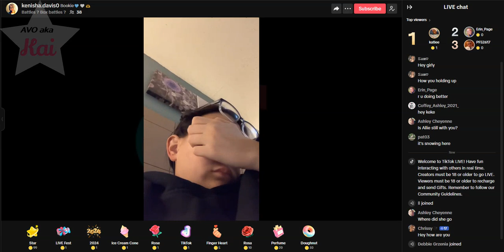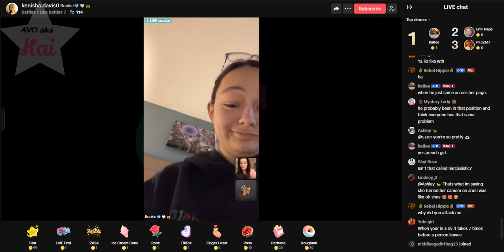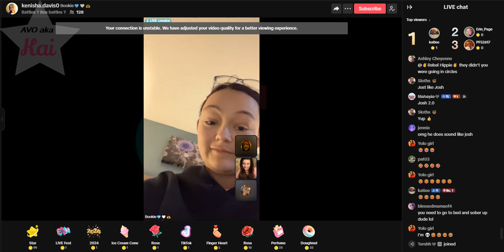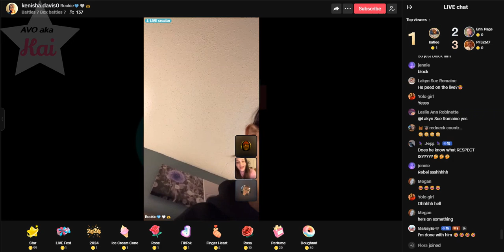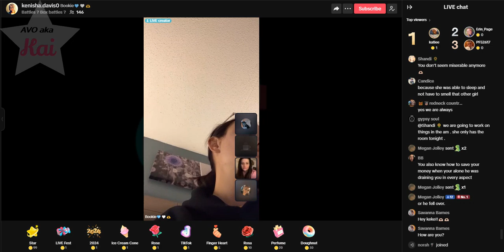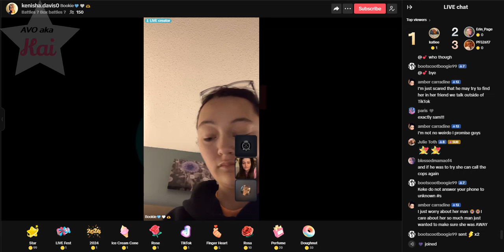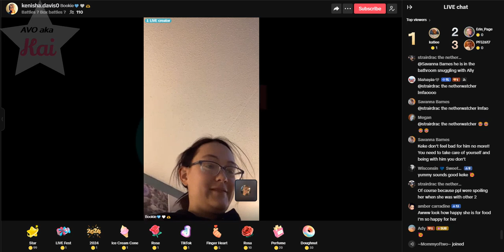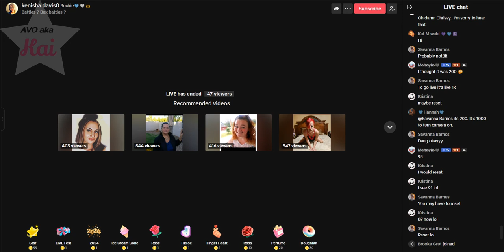Kenisha Davis 01-09-24_11.41PM